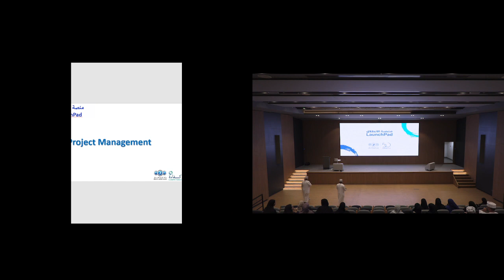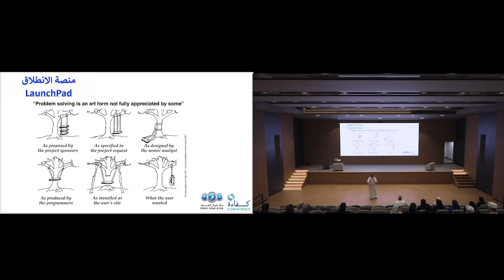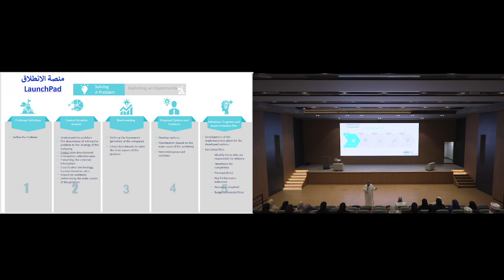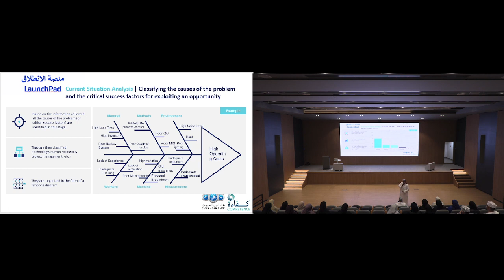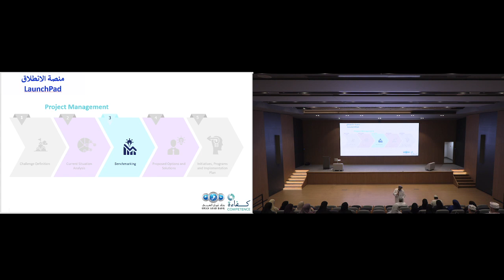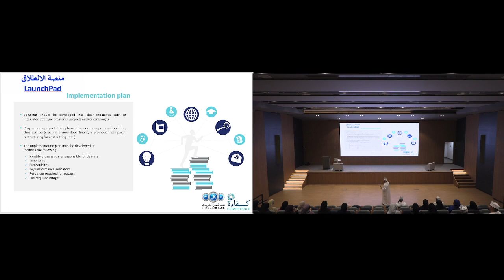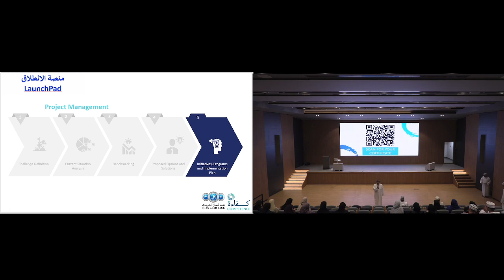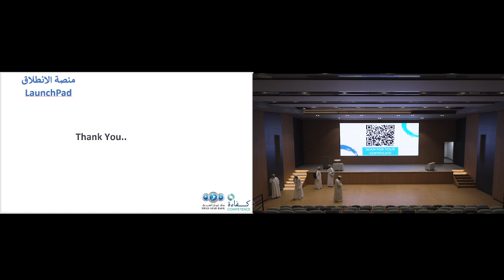Project Management Workshop - Launchpad Intermediate - Oman Arab Bank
Oman Arab Bank (OAB) launched its latest program, LaunchPad, an initiative designed to help students get a jump start in their careers, under the patronage of His Excellency Sheikh Nasr Al Hosni, Undersecretary of the Ministry of Labor. The training program comprises of a series of free workshops to develop participants’ skillsets and empower them to enter the workforce with confidence. Open to college students, as well as fresh graduates and professional Omanis with less than five years of work experience, it aims to further support and inspire the next generation of Oman's workforce.

Beginners will learn about building their personal brand, CV writing, interview preparation, career building and time/priority management, while intermediates will be coached on decision making, performance management, project management, crisis management and delivering business presentations. Advanced participants will be taught about change management, innovation and creativity, authentic leadership, strategy thinking and implementation, and digital intelligence.